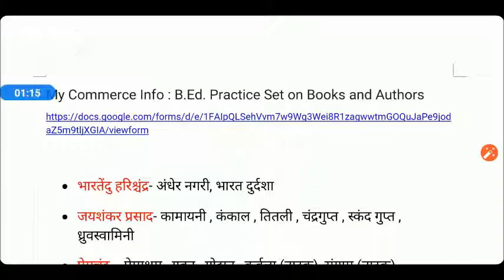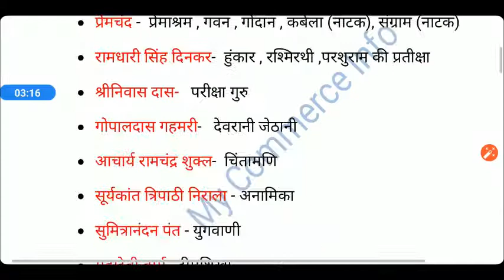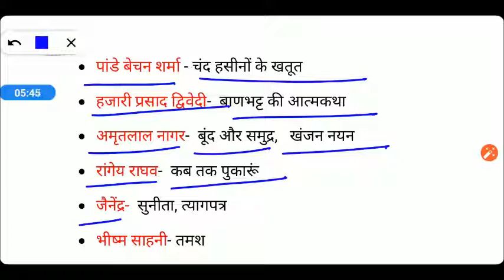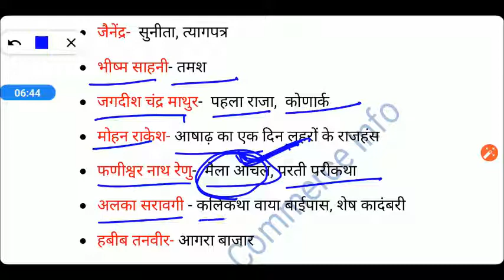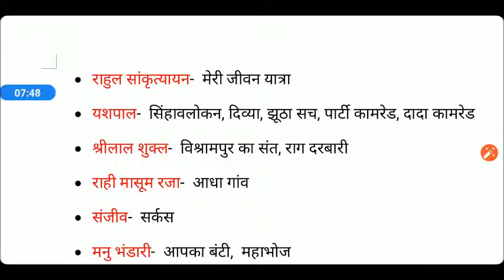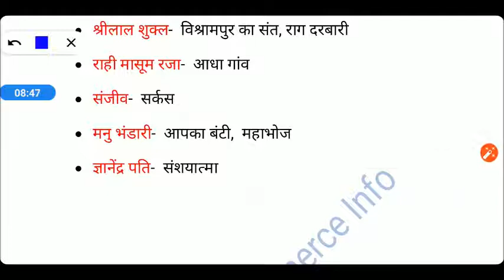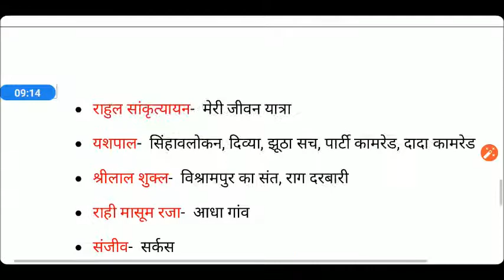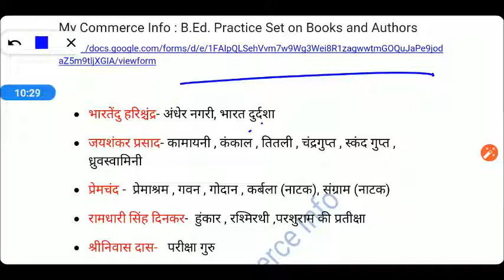UP B.Ed/B.Ed Entrance Exam || B.Ed Hindi Paper || B.Ed Previous Question Paper